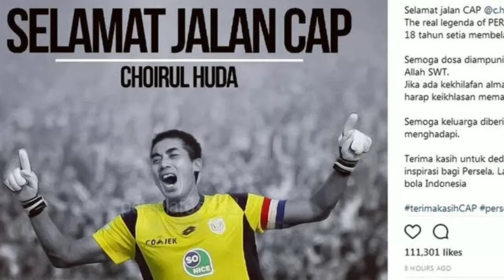INNALILAHI || SEPAK BOLA INDONESIA BERDUKA 😭😭😭❗❗❗ PEMAIN MENINGGAL SAAT BERTANDING DI LAPANGAN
Innalilahi